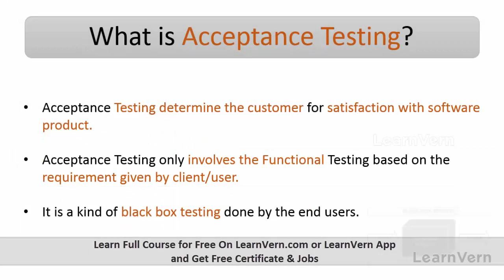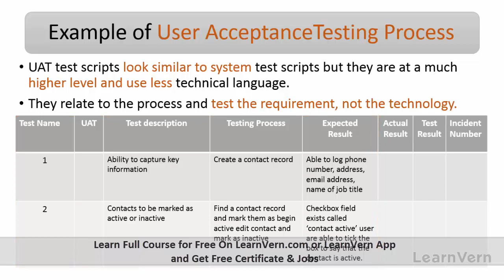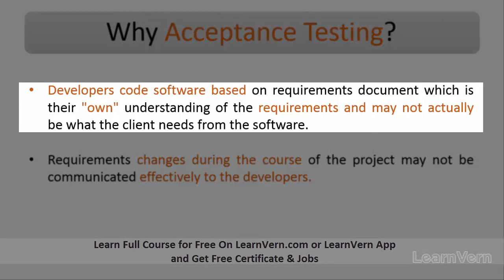What is Acceptance Testing in Software Testing? - Video in Hindi